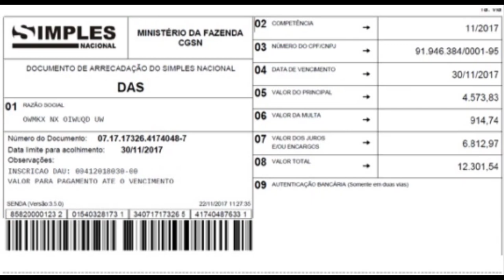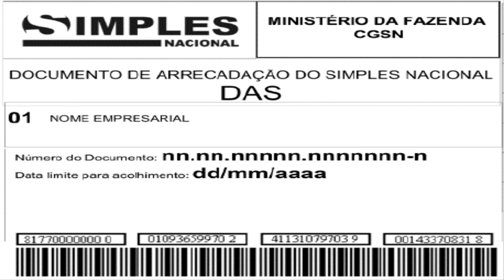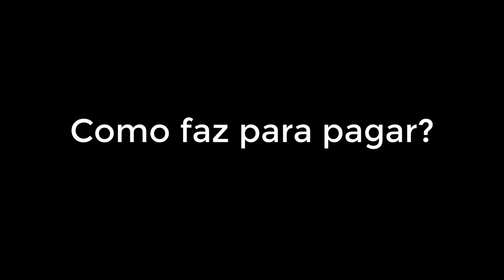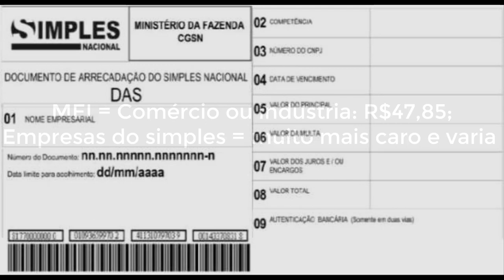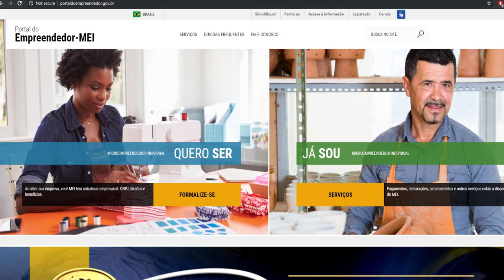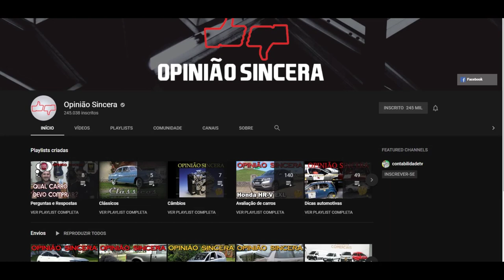O que é DAS?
Saiba tudo sobre o Documento de Arrecadação do Simples Nacional